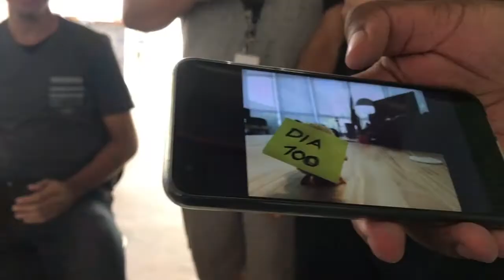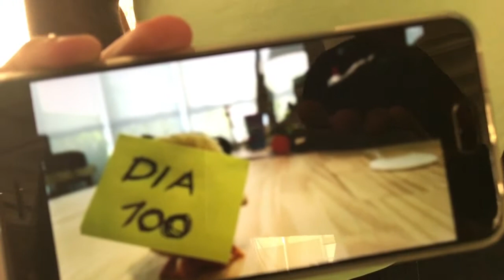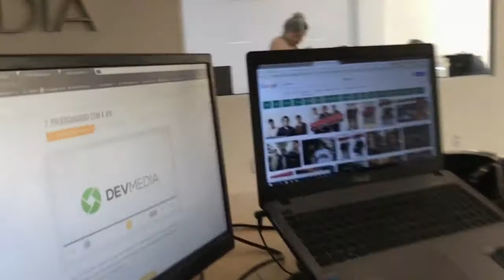Fim da primeira temporada Devday | Dia #100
Hoje finalizamos um ciclo, veja a impressão de todos os devboys, devajudantes, devfilmadores e mais. Veja como foi este último episódio!